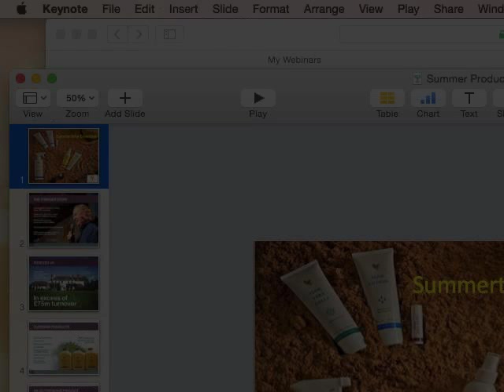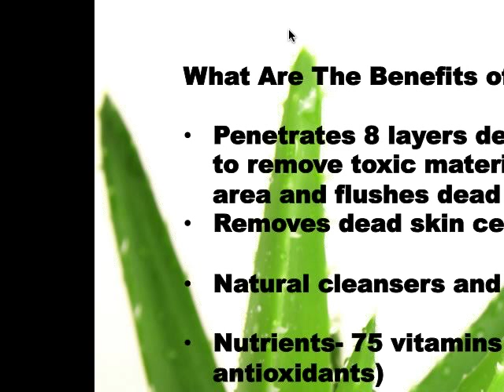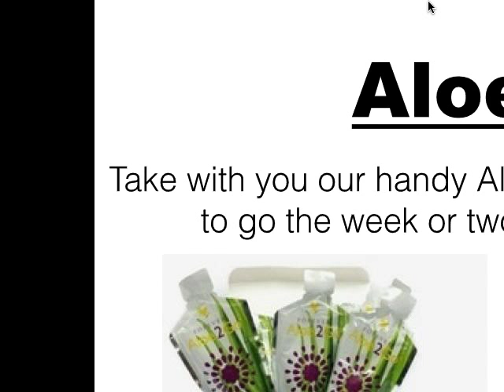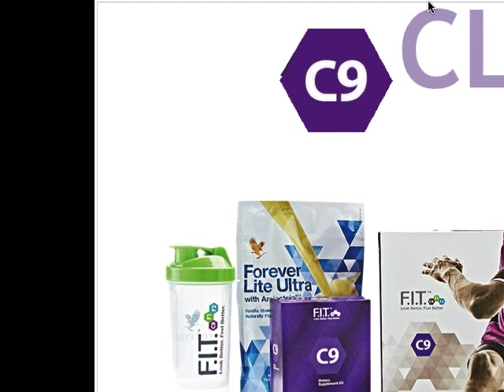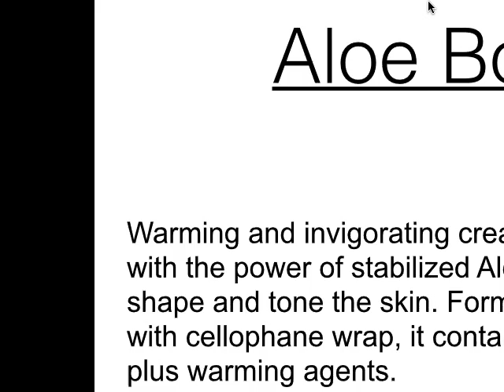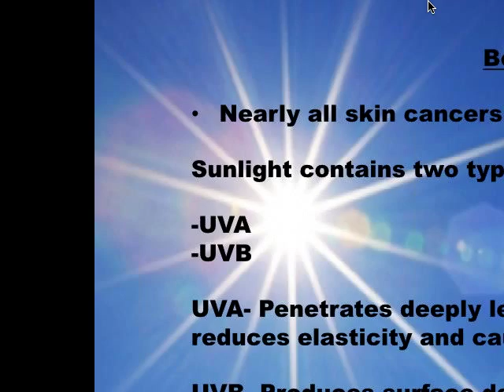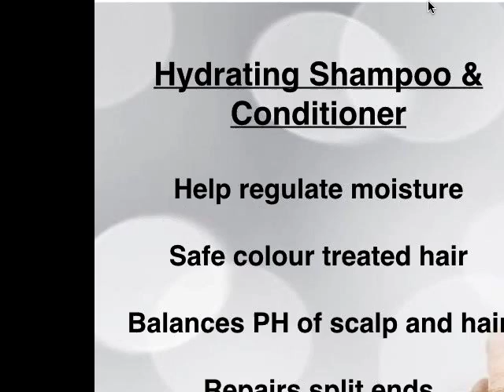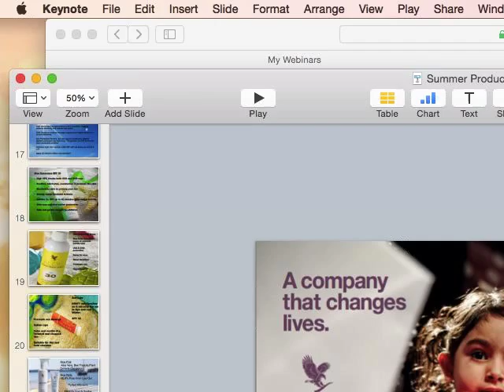Summer Online Product Launch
An overview of all of our amazing summer products including suncreams, aftersuns and more...